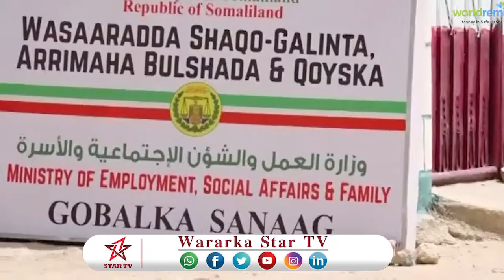DAAWO WASIIRKA SHAQADA IYO ARIMAHA BULSHADA OO GAADHAY MAGAALADA CERIGAAB